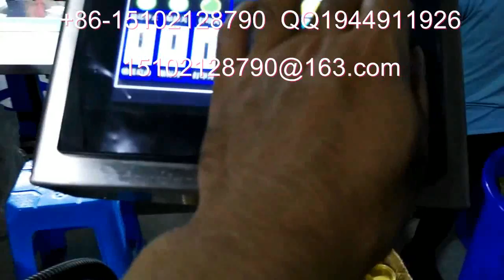packing machinery包装机械 labeling machine贴标机 filling machine灌装机 +86-15102128790 Automatic labeler